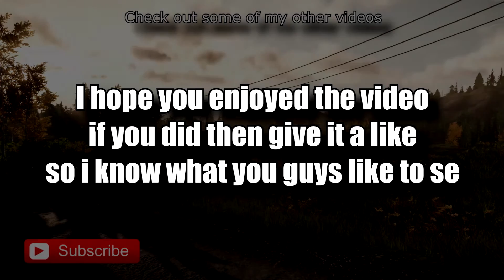☢Miscreated🔥 Patch 41# Features they havent said in the patch notes [60FPS]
Most of the music in this video is from Epidemicsounds, you need a license to use there music but if you get partneret up whit Fredoom network just go to epidemicsound.com and log in on your Fredoom acc and you will get a free license to all there music :)